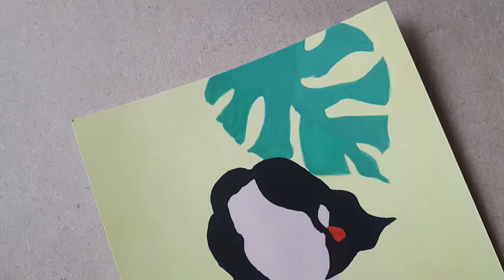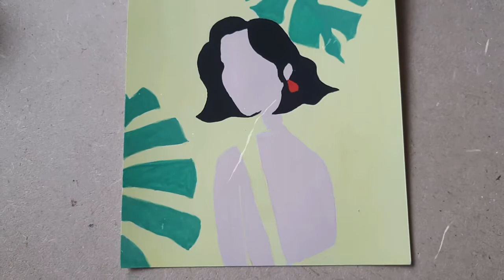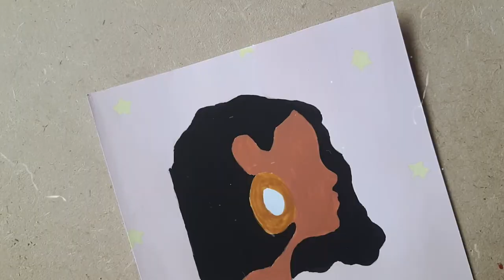👩‍🎨 painting postcards with me! // speed painting ✨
📇 s o f i a  i s  t y p i n g ...
hi friends! here's a little something for you. all I do is painting and painting right at the moment. i wanted to see how far am i improving with my watercolor skills. This inspiration is from Pinterest.  Let's be creative and pray that everything will be back to normal and STAY AT HOME. BE SAFE, WASH YOUR HANDS AND DRINK WATER :---)

🎶 music
pair piano